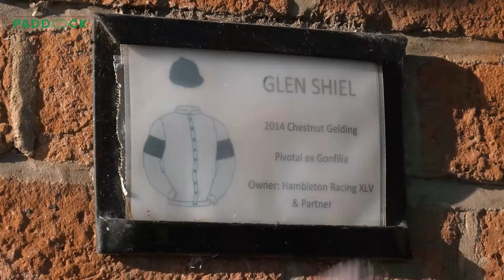Hambleton Ready To Re-Live Glen Shiel Glory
Hambleton Racing and trainer Archie Watson reflect on syndicate superstar Glen Shiel's victory on ChampionsDay last year and look forward to defending their Group 1 crown on Saturday!